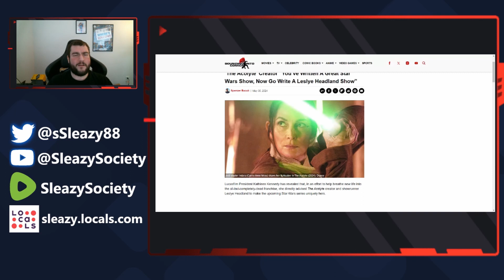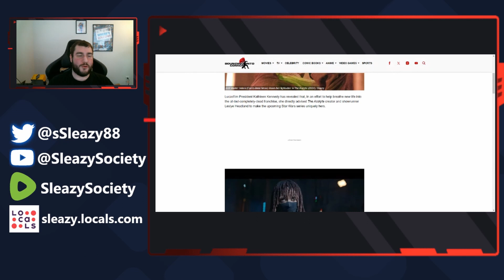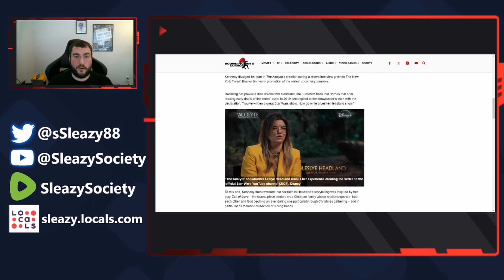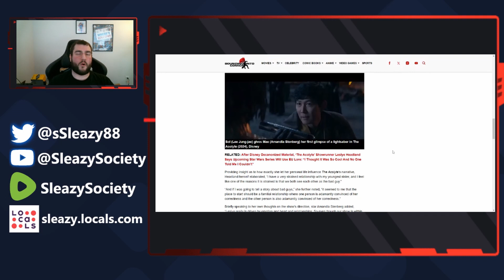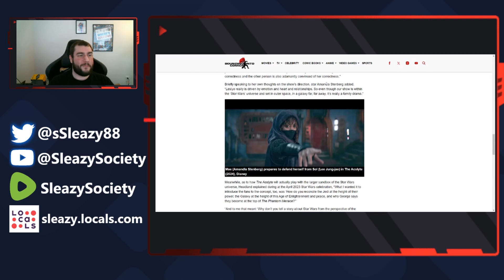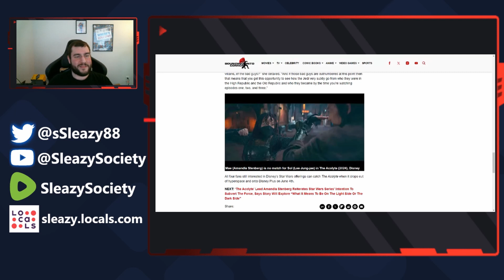Shocking Disney The Acolyte News! Kathleen Kennedy Says Is NOT Star Wars!